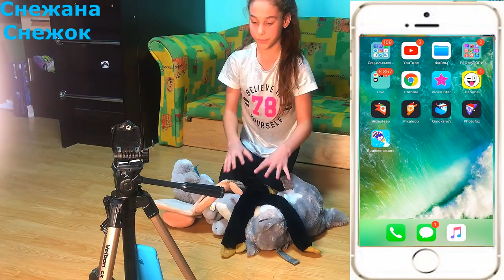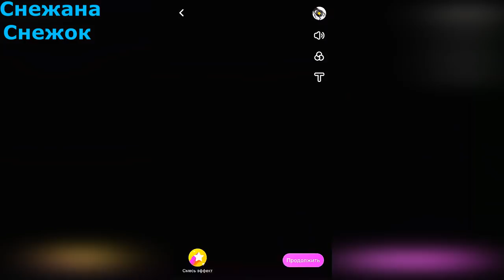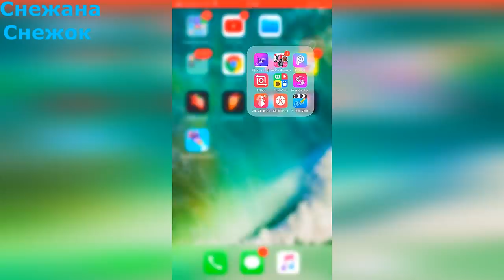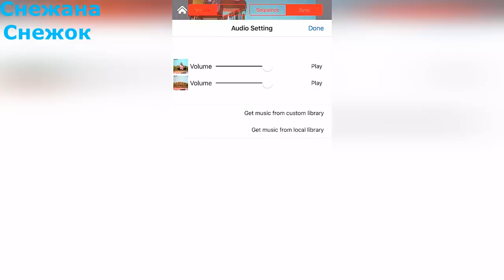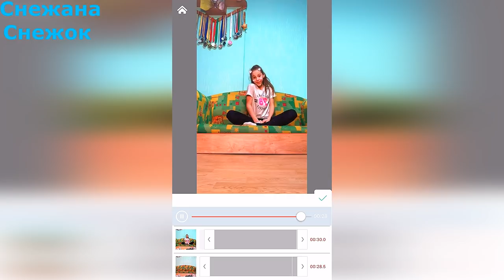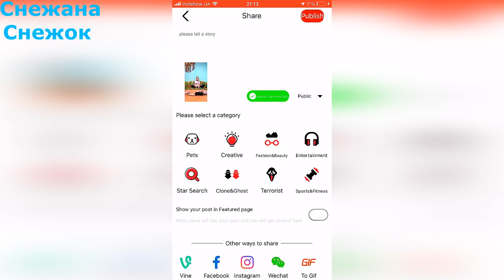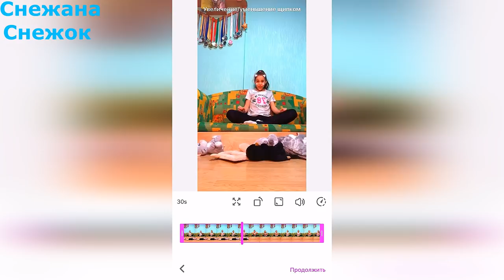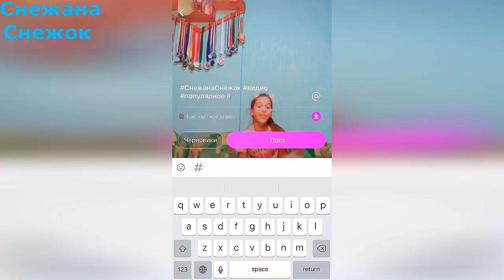КАК ДВИГАТЬ ПРЕДМЕТЫ БЕЗ РУК НА ВИДЕО &